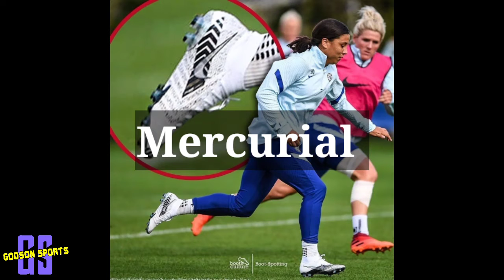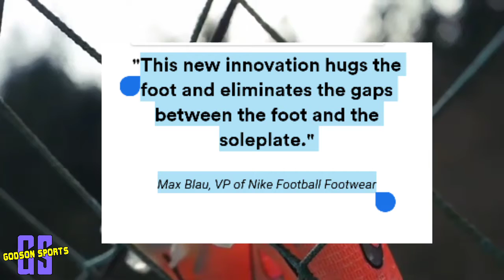വളരെ പ്രത്യേകതകളുള്ള ബൂട്ട്/The boot used by super football players and its features/godson sports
Voice and Edit by
Godson(GS)

Background voice by
Crow, Birds

Instagram Account Follow and Message
godson_pulikodan

Recording App
My Recorder

Editing App
kineMaster

tags used